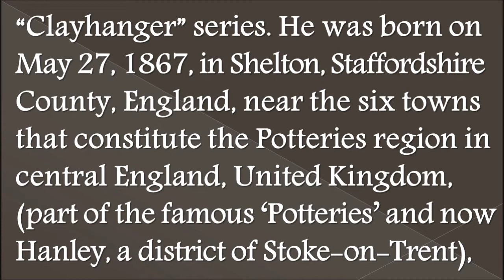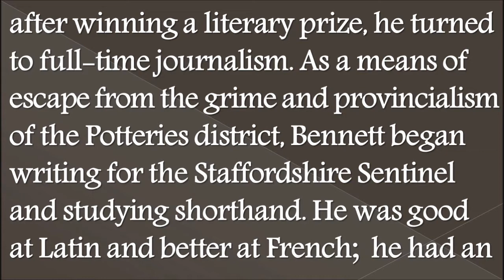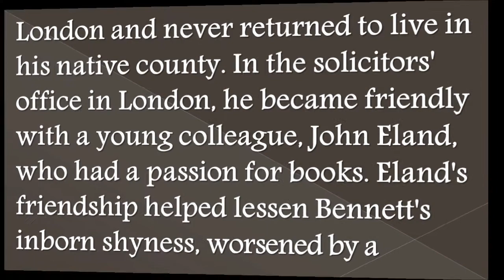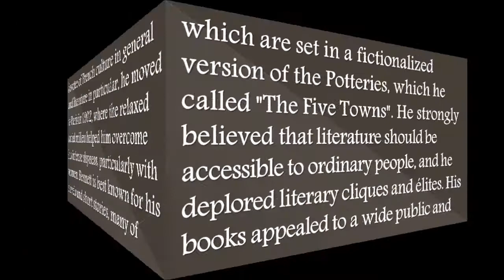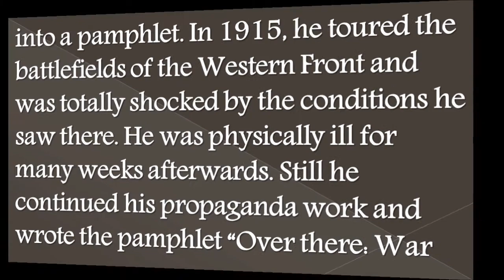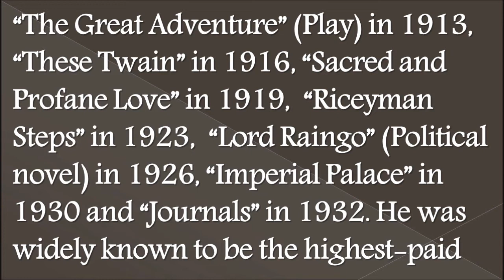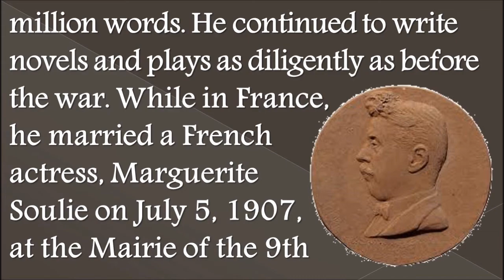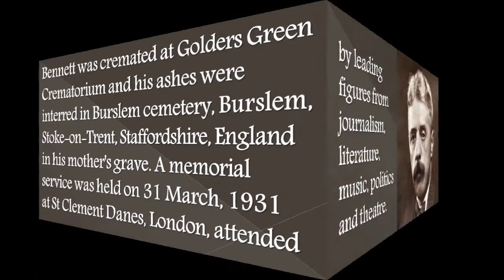A+ Toppers Guide : Arnold Bennett - Biography (BA English Literature)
This video is on request. Please watch this video till the end.